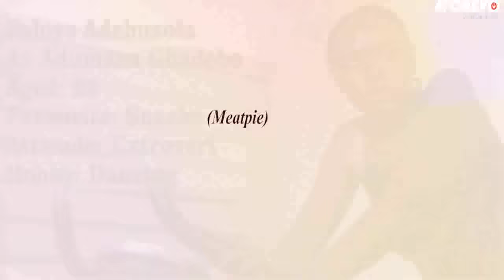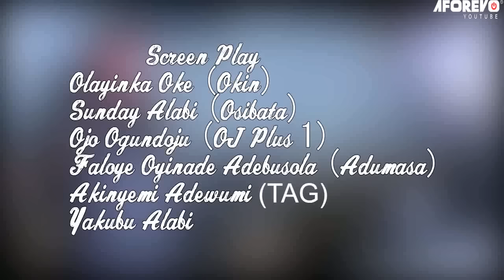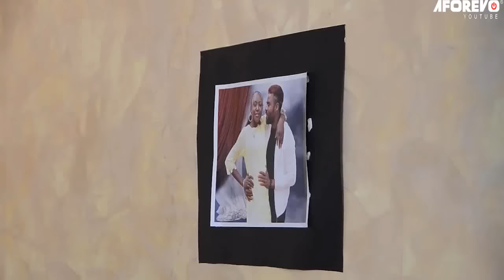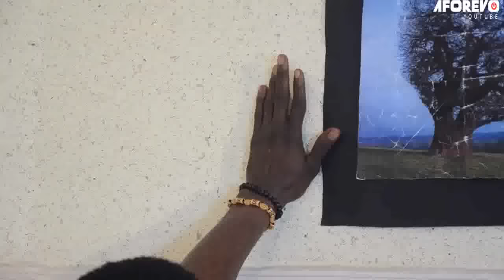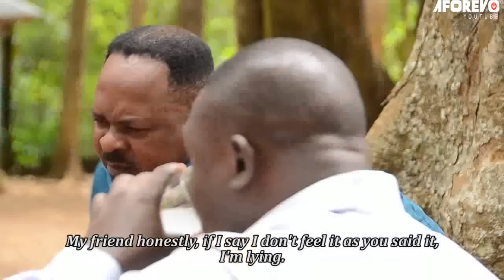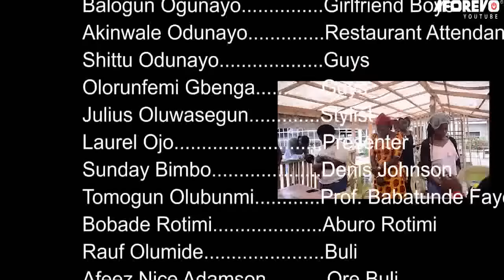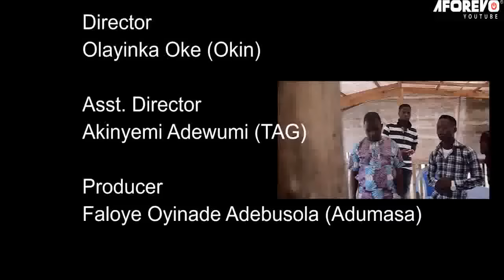IPINYA - A Nigerian Yoruba Movie Starring - Ronke Odusanya, Ibrahim Chatta